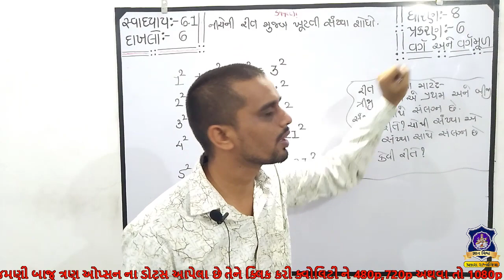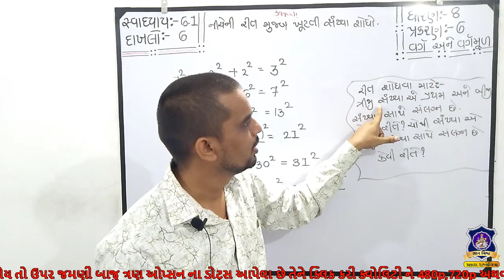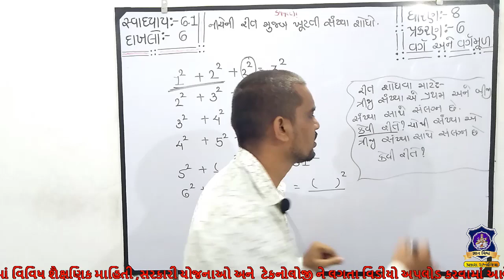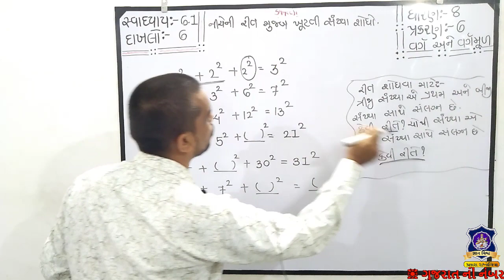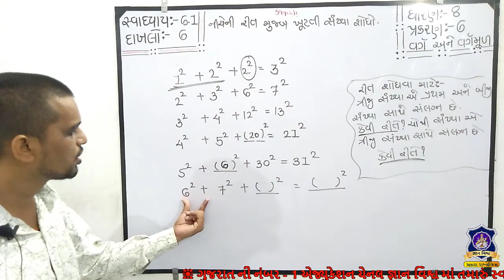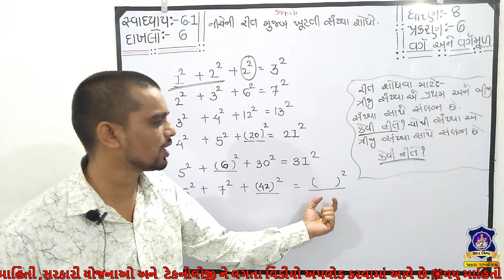STD 8 SWADHYAY 6.1 DAKHLO 6 Varg Ane VargMul CHAPTER 6 Maths NCERT in gujarati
પ્રકરણ –  6
વર્ગ અને વર્ગમૂળ